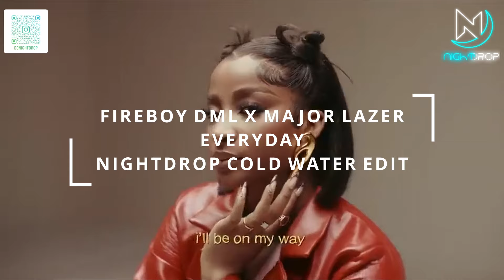Fireboy DML vs. Major Lazer - Everyday (Nightdrop Cold Water Edit)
My Setup: Pioneer DDJ SX2 + Serato DJ